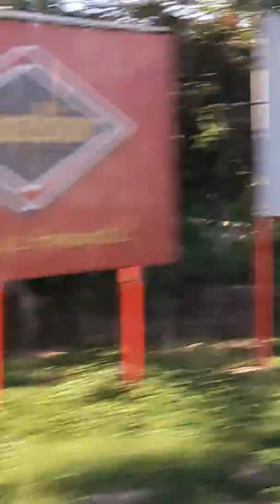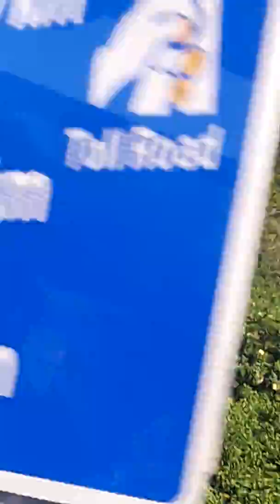Jamaica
Riding in St. Catherine's